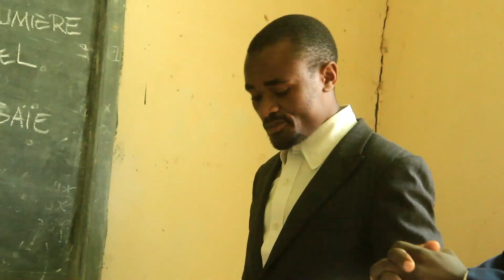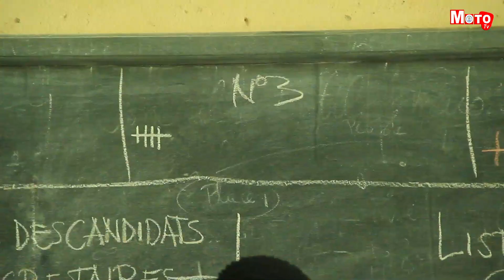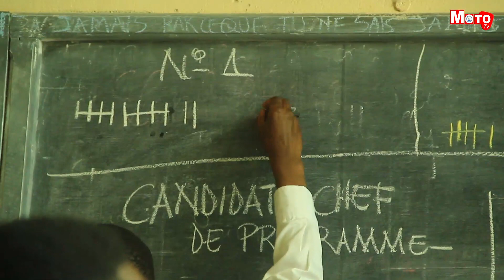La coordination des comités des élèves de Butembo se dote des nouveaux animateurs